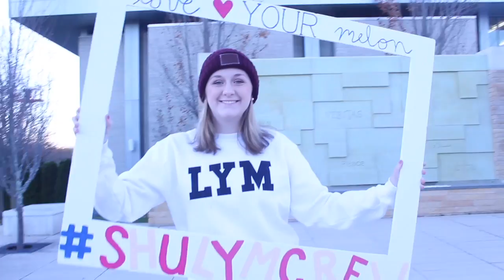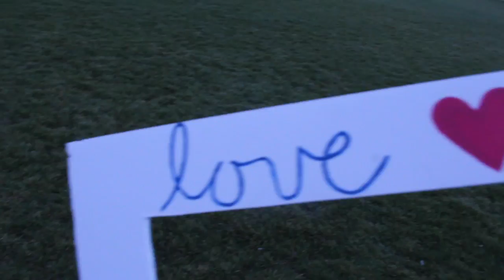SHU Love Your Melon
This video is about Love Your Melon